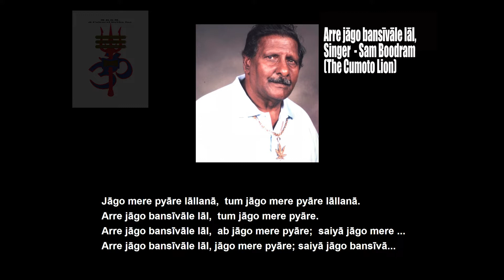Jaago Bansi By Sam Boodram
Please watch and share with friends.  That love Trinidad Classical singing.  This is sung by the Late Sam Boodram.  I have just added the lyrics in the song.  Many can benefit and learn this style with correct pronunciation.
This is for PromotionalUseOnly​​​ Allrightsbelongtoartists​​​ Sam​ Boodram#Trinidad Classical